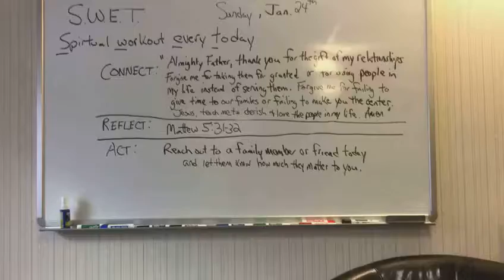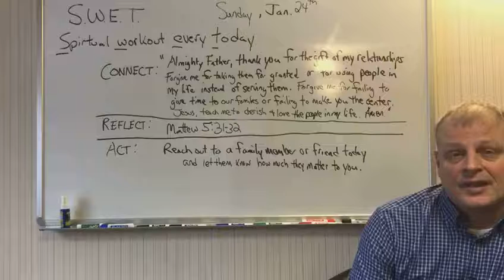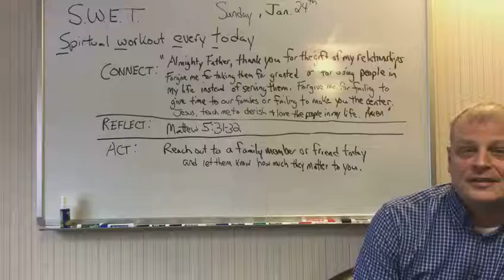S.W.E.T for Sunday, January 24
Connect:  "Almighty and loving Father, we thank you for placing us in covenant relationships, in homes and families and friendships.  Forgive us for taking our vows and promises lightly.  Forgive us for the breakdowns of family life, for misdirected love and for divorces entered lightly, for failing to give time to our families, for failing to teach and live by your values, for neglecting and abusing our children.  Jesus, our heavenly brother, teach us everyday to love and serve, to cherish and protect those with whom we live.  Amen."

Reflect:  Matthew 5:31-32

Act:  Reach out to your family and/or friends today and let them know how much they matter to you.